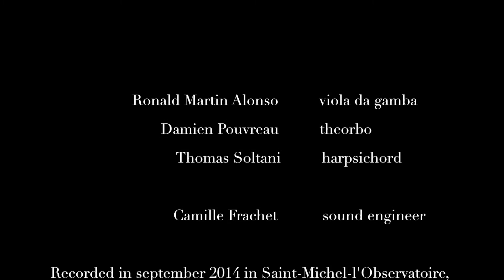PETIT CAPRICE, suite en la mineur - Marin Marais - Ensemble Vedado, Ronald Martin Alonso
Petit Caprice - Suite en la mineur - Vème livre - Marin Marais

Extrait du premier album de Ronald Martin Alonso à la viole de gambe, Damien Pouvreau au théorbe et Thomas Soltani au clavecin.